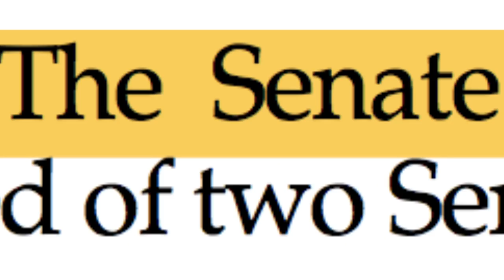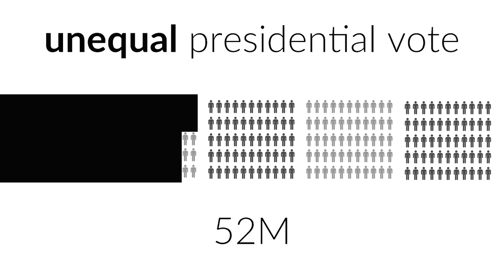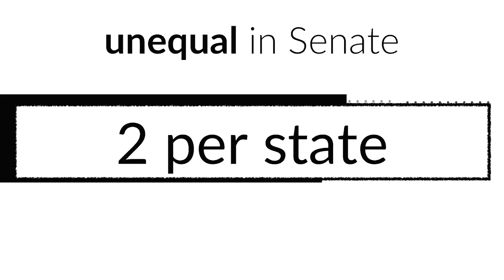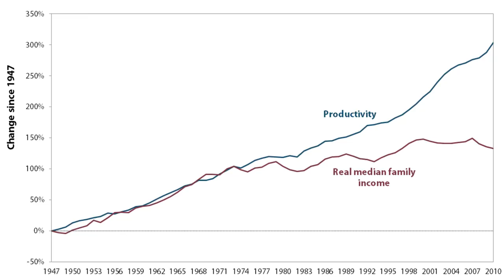Equal Citizens | Larry Lessig | TEDxBeaconStreet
At the core of our constitution is the ideal of equality. Two centuries of compromise has let us forget that. If we’re to recover a representative democracy, we must defend again its simple ideal — that all citizens are equal.  Lawrence Lessig is the Roy L. Furman Professor of Law and Leadership at Harvard Law School. Prior to rejoining the Harvard faculty, Lessig was a professor at Stanford Law School, where he founded the school’s Center for Internet and Society, and at the University of Chicago. He clerked for Judge Richard Posner on the 7th Circuit Court of Appeals and Justice Antonin Scalia on the United States Supreme Court. Lessig serves on the Board of the AXA Research Fund, and on the advisory boards of Creative Commons and the Sunlight Foundation. He is a Member of the American Academy of Arts and Sciences, and the American Philosophical Association, and has received numerous awards, including the Free Software Foundation’s Freedom Award, Fastcase 50 Award and being named one of Scientific American’s Top 50 Visionaries. Lessig holds a BA in economics and a BS in management from the University of Pennsylvania, an MA in philosophy from Cambridge, and a JD from Yale. This talk was given at a TEDx event using the TED conference format but independently organized by a local community.